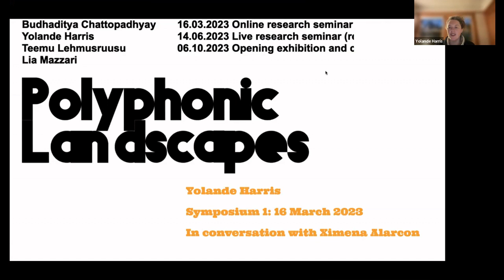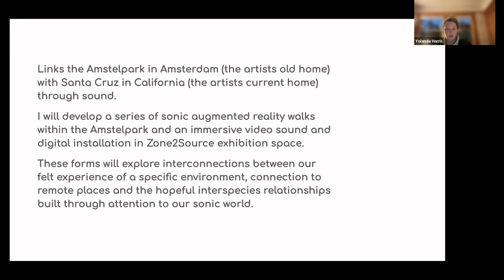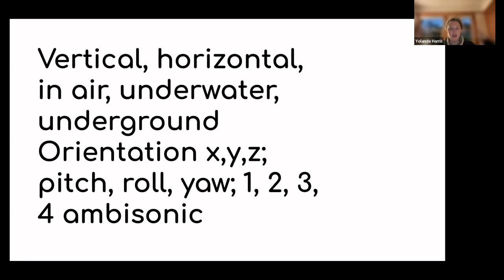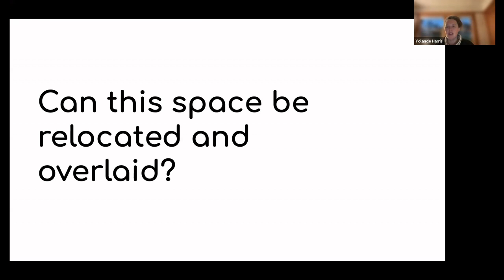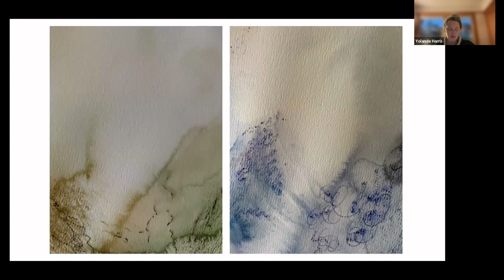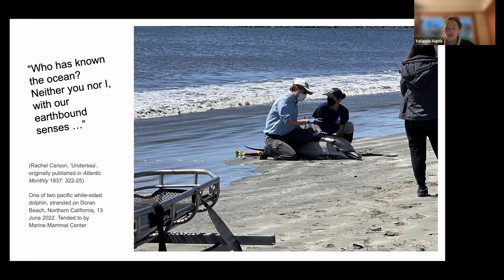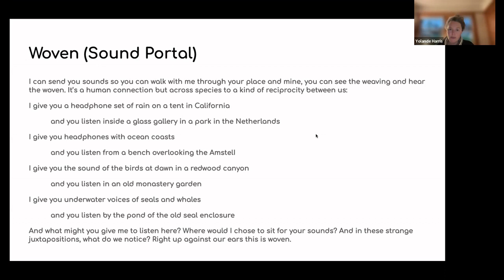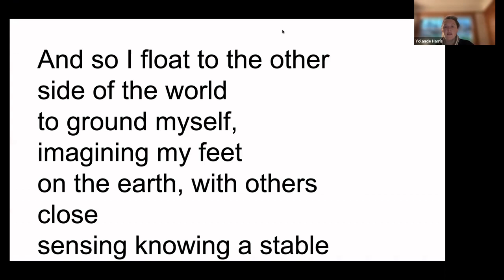Apria - Polyphonic Landscapes: Ecology and Sound Seminar - Yolande Harris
Yolande Harris in conversation with Ximena Alarcón

Polyphonic Landscapes is a collection of seminars by artist-researchers offering fascinating insights into the questions above. The project is a collaboration between the ArtEZ professorship Theory in the Arts at ArtEZ University of the Arts, the Netherlands, and Zone2Source, an Amsterdam-based platform for art, nature, and technology. During this year-long artistic research project, we selected and invited four internationally acclaimed sound artists: Budhaditya Chattopadhyay (IN, NL), Yolande Harris (UK, US), Teemu Lehmusruusu (FI) and Lia Mazzari (IT, UK).